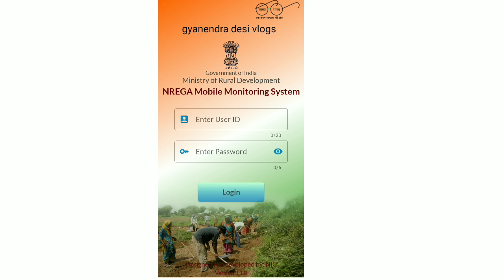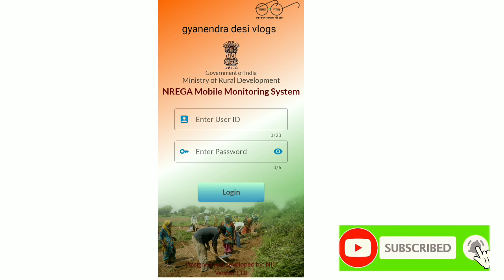nmms face authentication app l mgnrega nmms face authentication app in hindi 2024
Yours request

nnms app
nrega face authentication app
nmms face authentication
nmms face auth practice app kaise use kare
nmms face authentication app
nmms face authentication malayalam
nmms face authentication tamil
nmms face auth practice kaise kare
nmms face authentication failed problem
nmms face auth practice
nrega nmms face attendance
mgnrega nmms face authentication
mgnrega face authentication app
nsp face authentication problem
nsp face authentication failed
gyanendra desi vlogs
nsp otr face authentication
nsp mobile app face authentication
nsp face authentication kaise kare
nsp face authentication signature problem
nsp otr face authentication full process
nmms face auth
nsp face authentication
nmms face auth practice app
nsp otr face authentication kaise kare
nsp face authentication login problem
face auth app